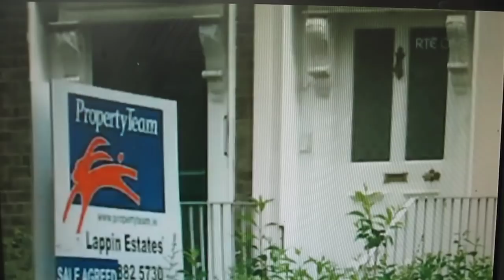bertie ahern idiot